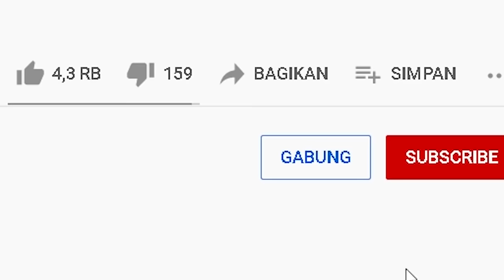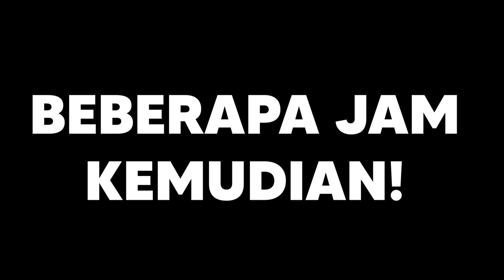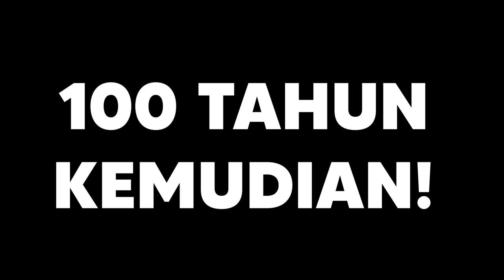MIPAN & ZUZUZU Sakit Gigi Dan Ketemu Dokter Gila! MENGERIKAN BANGET - Roblox Roleplay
kita abis makan eskrim yang banyak tapi gigi kita jadi sakit! kita ke rumah sakit gigi, tapi ternyata dokternya mengamuk dan marah! kita harus kabur..
MIPAN & ZUZUZU Gigi Nya Di Cabut Semua Sama Dokter Gila! KABUR DARI DOKTER GIGI- Roblox Roleplay